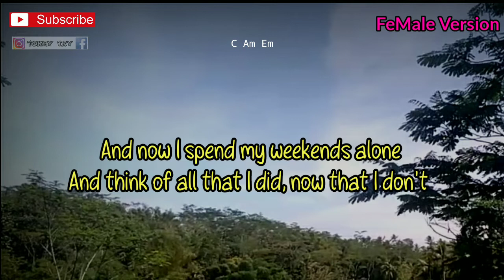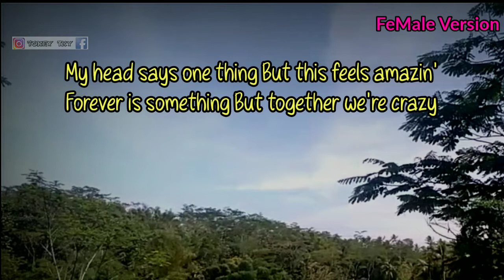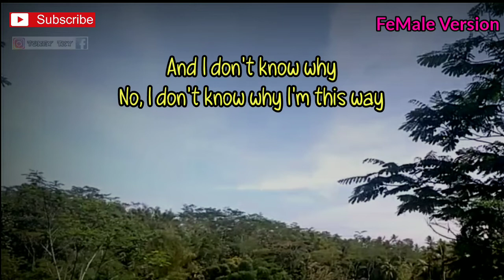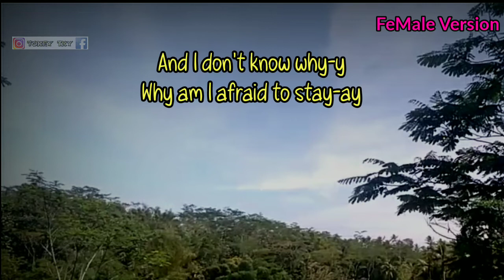STEPHANIE POETRI - PICTURE MYSELF ( ACOUSTIC KARAOKE ) LYRICS CHORD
Halo sodara kali ini ada lagu terbaru Stephani Putri picture myself

Lirik picture myself

My heart is sinkin', heart in my throat
Drownin' in your old leather coat
And now I spend my weekends alone
And think of all that I did, now that I don't
You moved out the west
And I moved to the city
Made separate beds
But I still hold you in my chest
When things aren't looking pretty
Wishing you the best
But am I kidding myself, it's after midnight
Kicking myself for staying, could I
Picture myself believin'
Picture myself believin'
Am I holding the words my head wants to hide?
Thinking the worst forever, could I
Picture myself believin'
Picture myself believin' in us
My head says one thing
But this feels amazin'
Forever is something
But together we're crazy